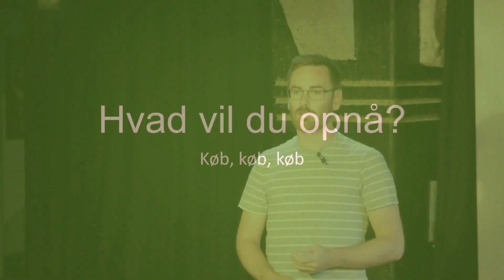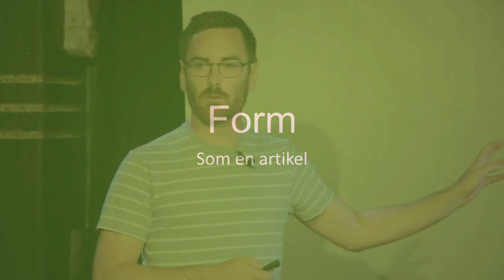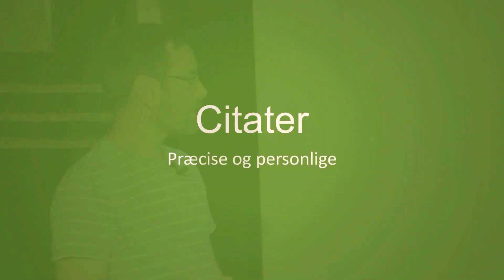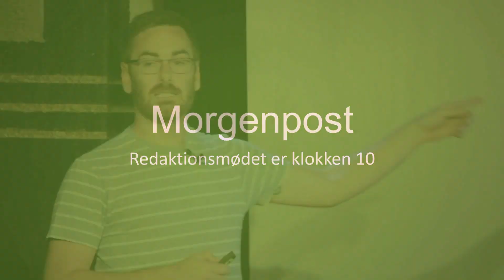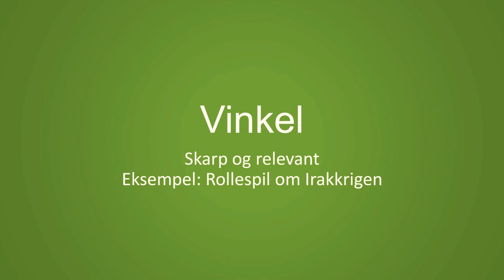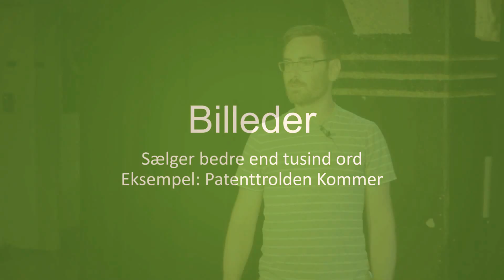Kort Sagt: "Snak pressens sprog" - af Kristoffer Thurøe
Nogle gange kan det virke som det rene tilfælde, om man får en pressemeddelelse i avisen eller ej. Men der er et par veje ind i bladtrykken og på skærmen, som er mere sikre end andre.

Kristoffer Thurøe er uddannet journalist og har lavet pressearbejde for både et ministerium, forskellige organisationer og en nærmest uendelig mængde af kulturarrangementer. I hans tale viser han de nemme veje ind til medierne og løfter sløret for, hvordan man skriver, så pressen bider på krogen.